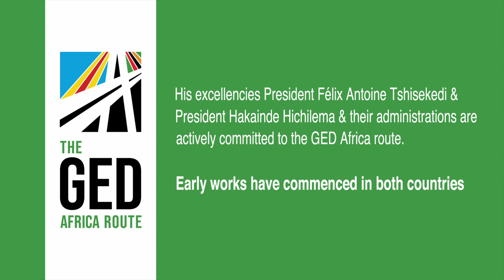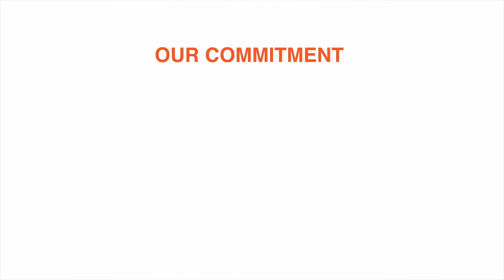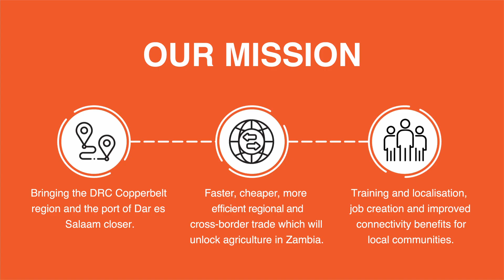GED animation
GED Africa Limited (GED Africa) is a project management firm with construction, infrastructure development and project management experience. It has a highly qualified and experienced executive team, with a deep-rooted understanding of the African business market. GED Africa’s professional structure is capable of delivering world-class infrastructure projects with modern functionalities and improved operating systems and processes.